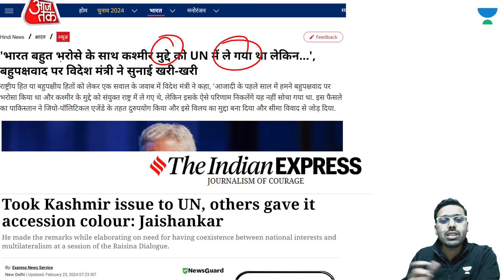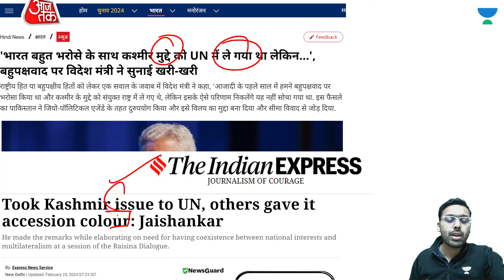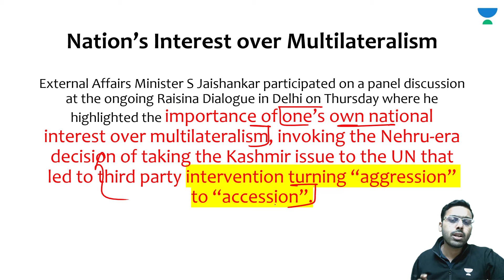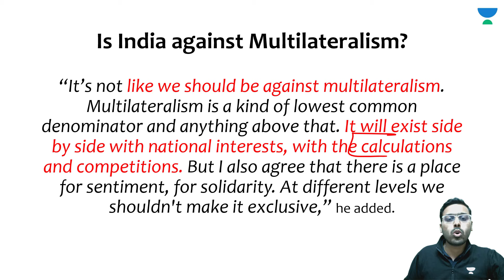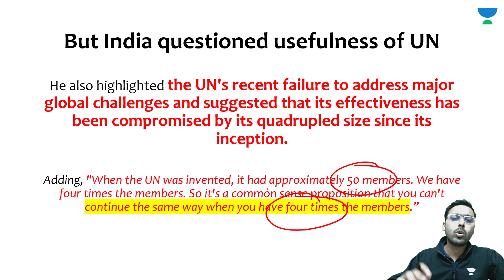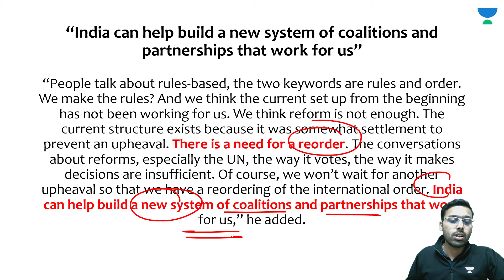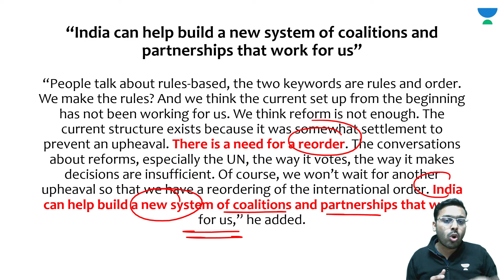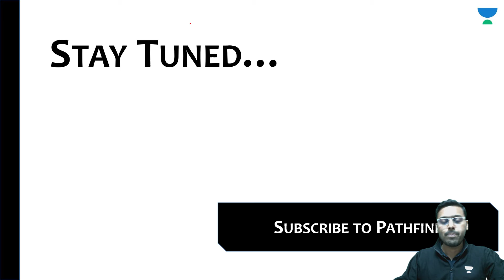Jaishankar silences China, Pak | Kashmir issue is Bilateral, cannot discuss this in UN | UPSC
Join the Current Affairs Capsule Course by Annirudh Agarwal & Chandramouli Choudhary:
In a diplomatic triumph, External Affairs Minister Jaishankar firmly asserts India's stance at the UN, declaring the Kashmir issue as bilateral and inappropriate for UN intervention. Witness the strategic move that silences China and Pakistan, shaping the discourse on international platforms. 🤝🌐

Unacademy Subscription Benefits:

1. Learn from your favourite teacher
2. Dedicated DOUBT sessions
3. One Subscription, Unlimited Access
4. Real-time interaction with Teachers
5. You can ask doubts in the live class
6. Limited students
7. Download the videos & watch offline